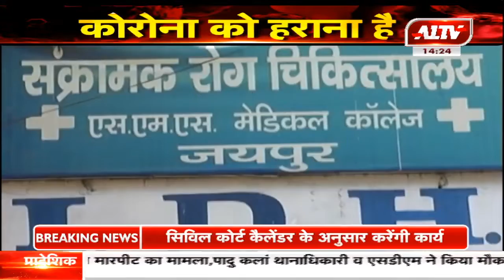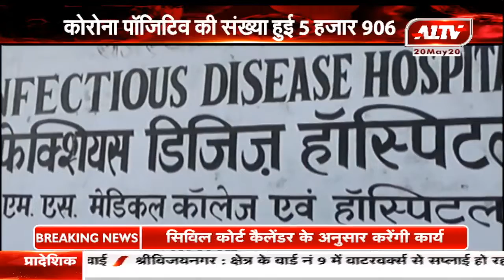राजस्थान में तेजी से बढ़ रहा कोरोना का संक्रमण